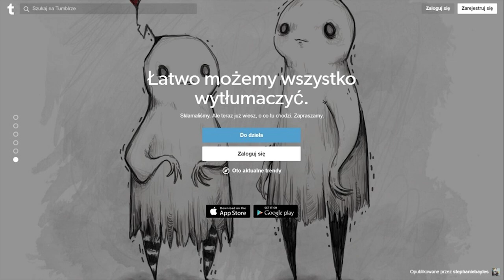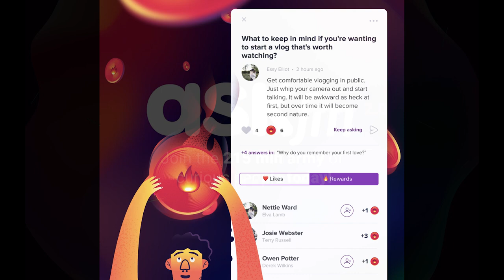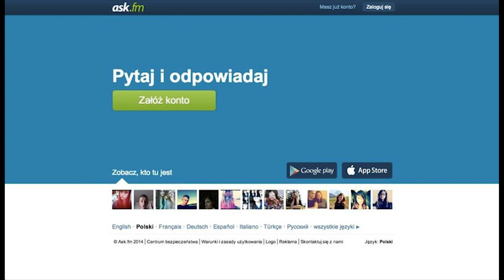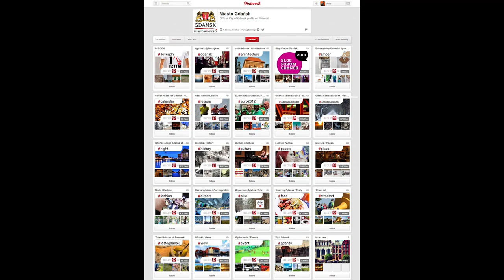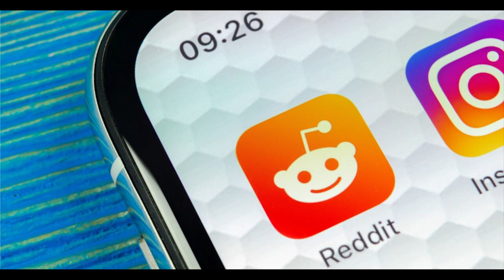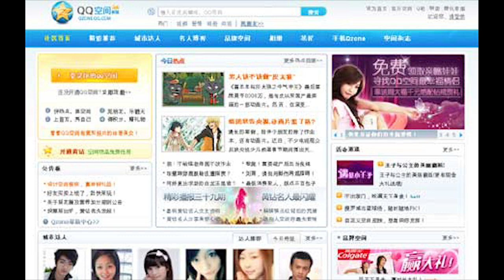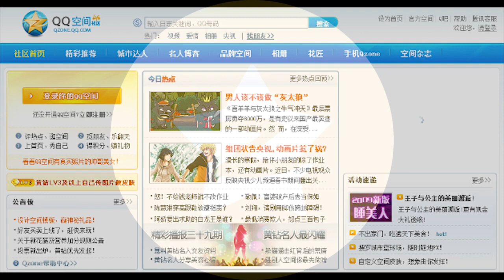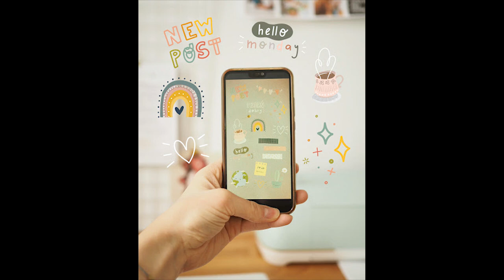10 NAJPOPULARNIEJSZYCH SERWISÓW SPOŁECZNOŚCIOWYCH